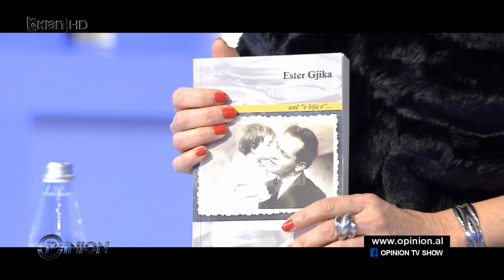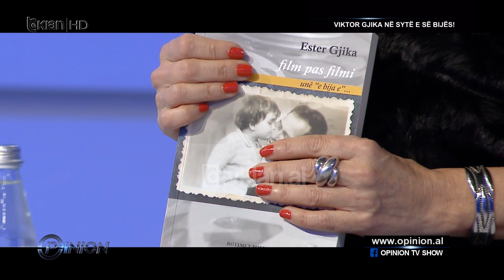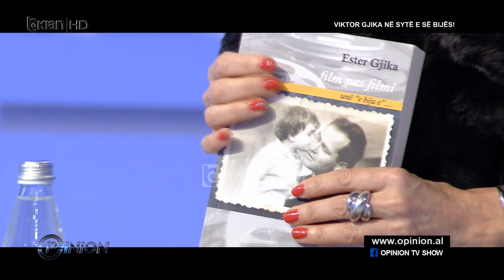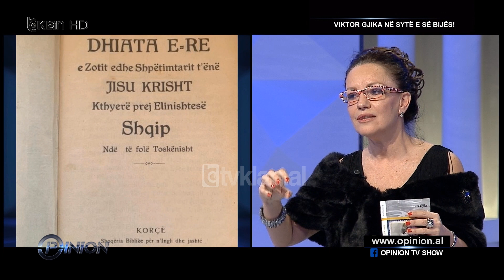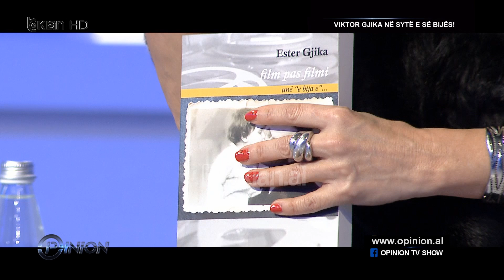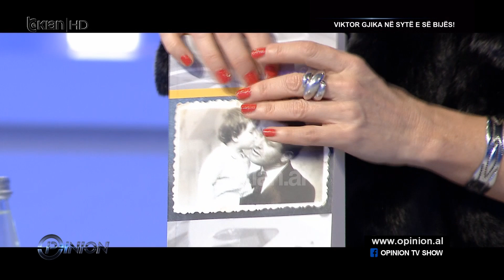Opinion - Viktor Gjika në sytë e së bijës! (26 Prill 2023)